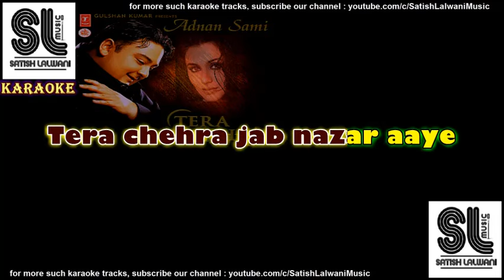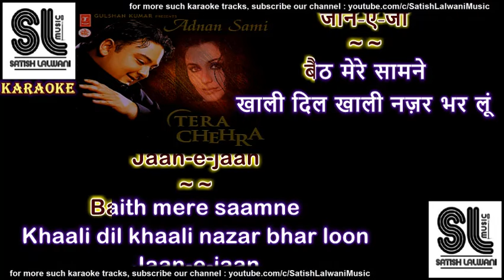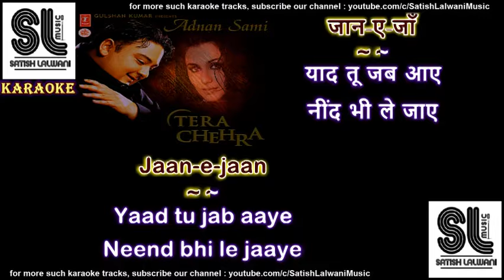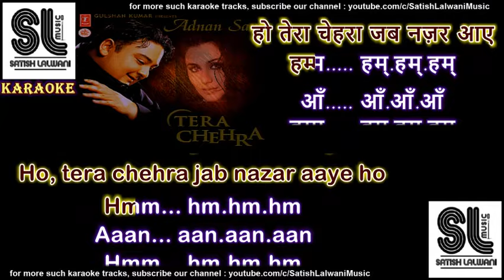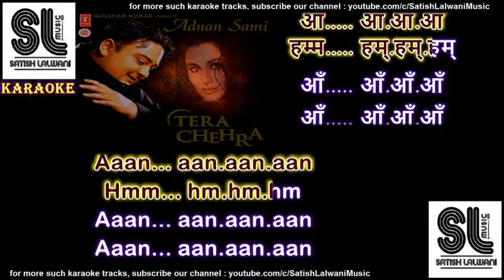Tera Chehra | Adnan Sami | clean karaoke with scrolling lyrics